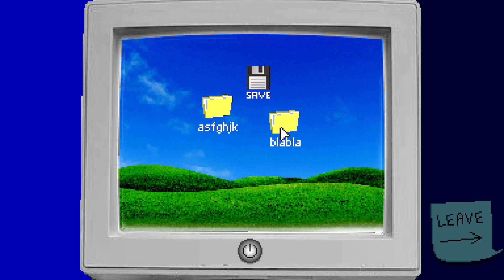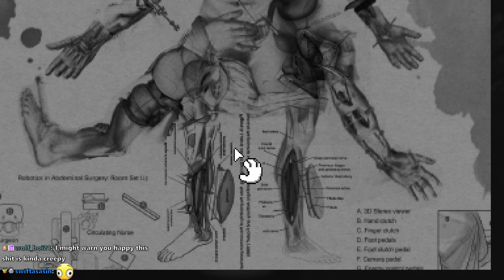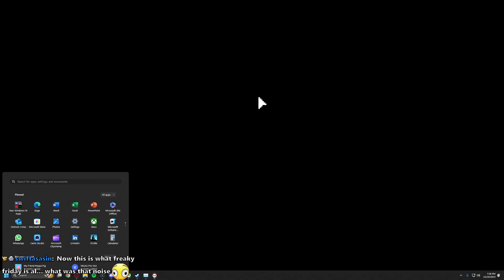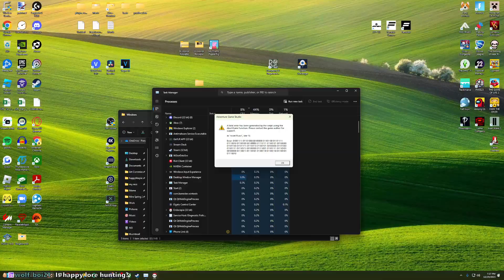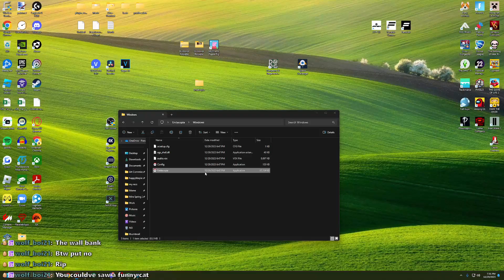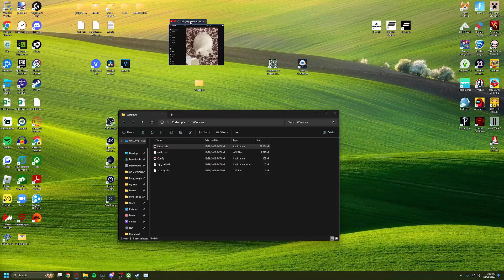I'm 2 Years Late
(❛ ͜ʖ ͡❛)

Happy played this on December 29th, 2023